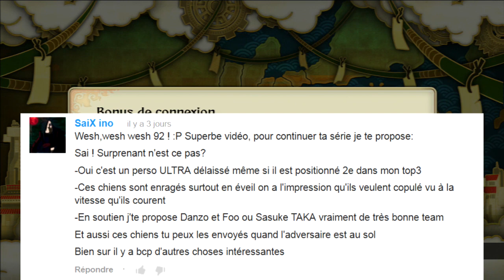NUNS 3 | Les perso's délaissés du Multi | Sai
Pourtant très maniable, avec quelques petites astuces, un ninja move et d'autres mouvements exploitables... Sai est quand même délaissé ! WTF Je sais pas pour vous (ceux qui ne l'ont jamais utilisé) mais Sai est vraiment agréable à jouer et je ne dis pas ça par rapport au titre ou pour faire joli ^^ mais parce que c'est vrai... A vous maintenant de le tester et de me dire quoi ^^
ENJOY YAAAAAAAATAAAAAAA

Musique intro   : Daft punk random access memories